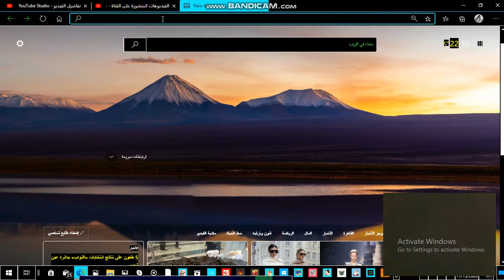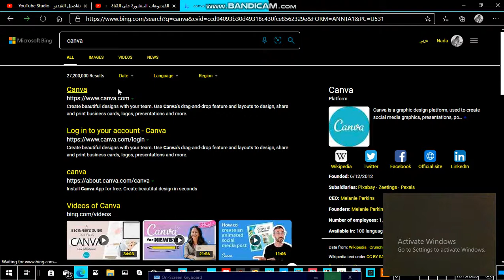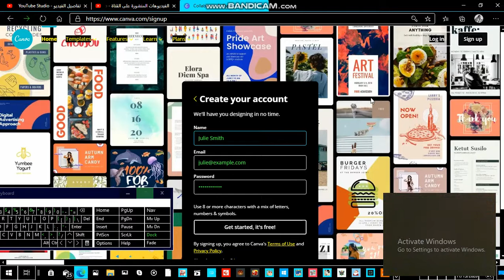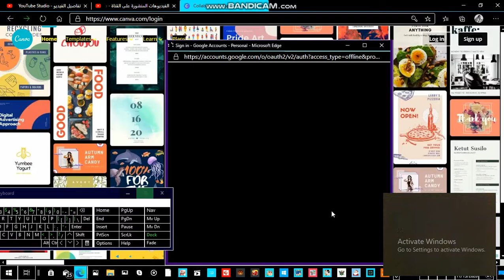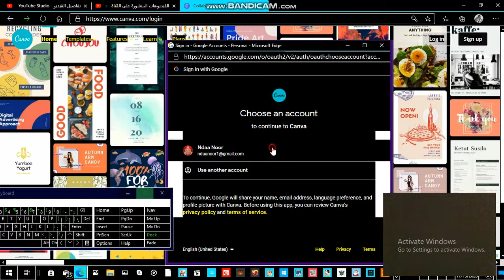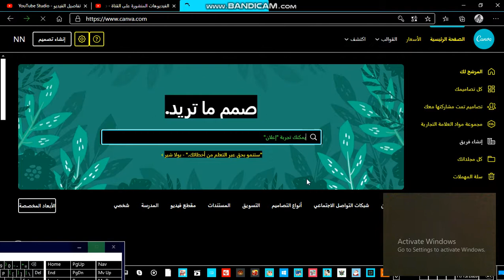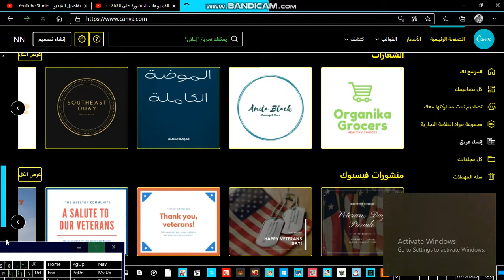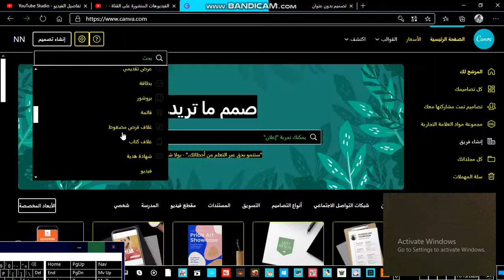احسن موقع لعمل تصاميم لقناتك علي اليوتيوب او الفيسبوك او الانستجرام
احسن  موقع مجاني لتجميع الصور و الفيديوهات  عمل تصاميم لليوتيوب القصتك علي الفيس بوك  او الانستجرام
وتصميمات متنوعه لاحصر لها مجاني . افضل موقع لعمل فيديوهات مصغر  لليوتيوب